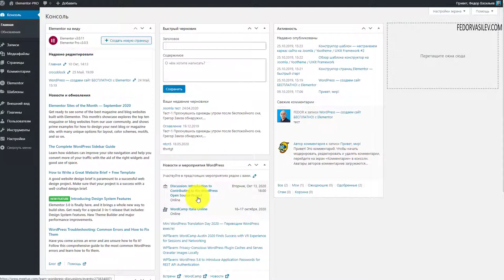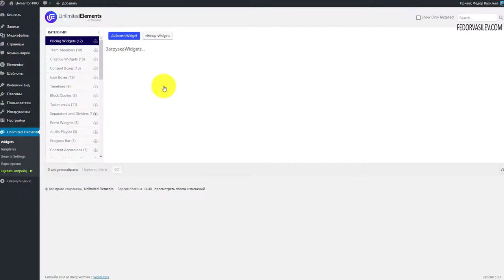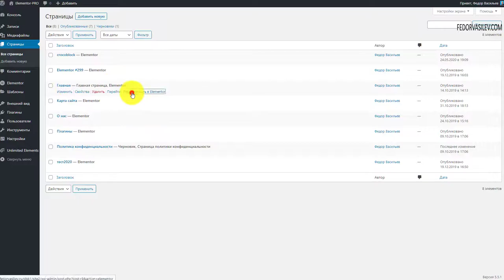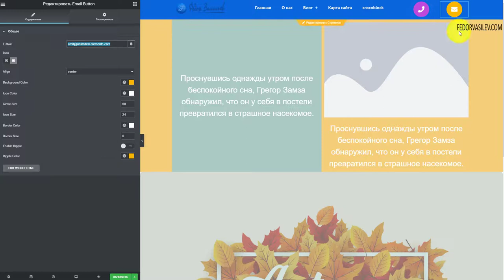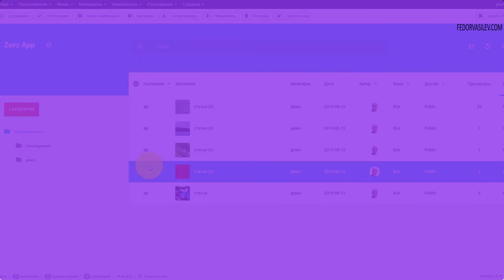Пульсирующие кнопки в Elementor / БЕСПЛАТНО!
В этом видео я покажу виджет "MARKETING WIDGETS" с помощью которого вы сможете организовать пульсирующие кнопки, привлекающие взгляд.